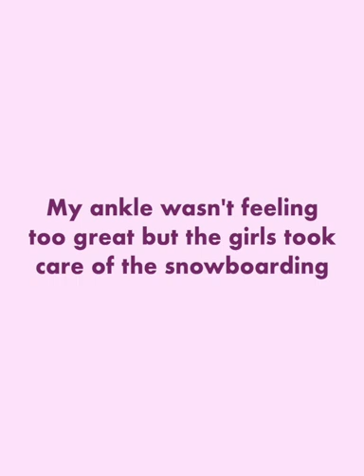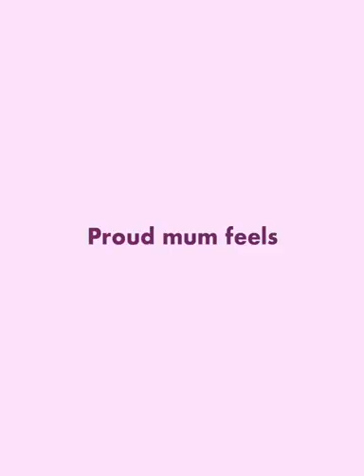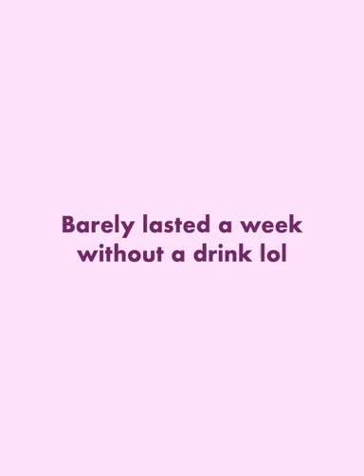Rude Girls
A quick trip to Banff with Maria to put our coaching hats on for the Women's Ride Day @ Mt Norquay on Tuesday 10th March. Caught up with a bunch of familiar faces and also met plenty of new ones! Edited with some inspo from one of my favourite movies of all time ;)

Link to a collection of photos shot by Gareth, Vincent and myself.

Battled some strong winds on the day but everyone pushed through and it turned out to be a great success. I wasn't able to snowboard much due to an ankle strain but had lots of fun playing coach, filmer and cheer squad while watching everyone absolutely kill it! Also, let's just ignore the fact that I caved and killed my sobriety streak at one week young.

Shoutout to Maria for being the best partner in crime/aunt MARTHA (drunk alter ego) and Taylor for basically being our personal chauffeur and putting up with all of our constant bullshit haha. Abby and the Rude Girls for having us, as well as all of the other coaches for keeping the women's snowboarding scene thriving in Alberta. The Mt Norquay terrain park crew for providing such a fun and progressive set up. Finally, all of the ladies who braved the winds and made it such a special day.

x